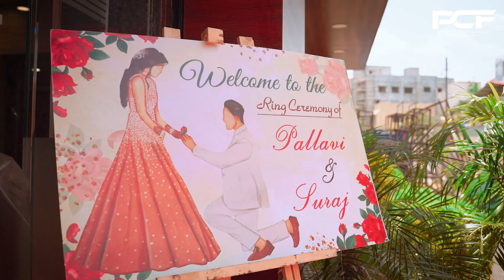Ring ceremony cinematic video 2023